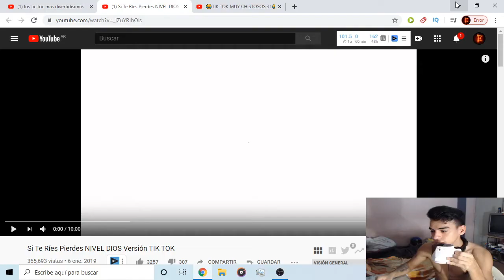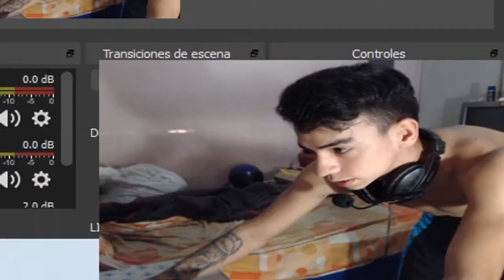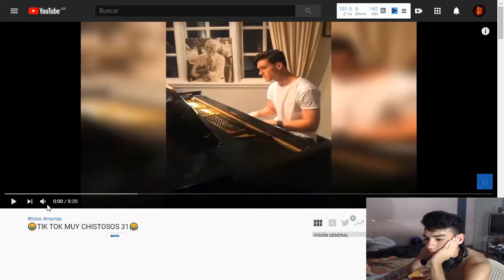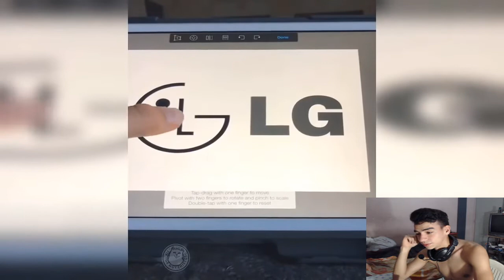¿Acaso TIK TOK es la CURA para el CORONAVIRUS? | TIK TOK CHISTOSOS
Mientras tanto estamos en CUARENTENA, cada vez mas videos y videos de TIC TOC para combatir el coronavirus, ojala encuentren la cura pronto asi dejan de romper los huevos con esto jeje. Recopile videos de tic toc en español asi disfruten de este video como lo disfrute yo (o eso creo)